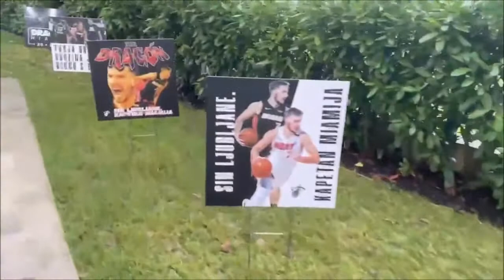Dragic made his announcement in exciting fashion, showing all posters surrounding his house